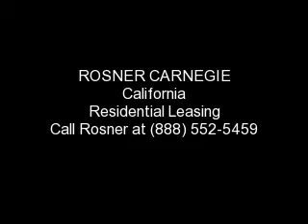ROSNER CARNEGIE CALIFORNIA REAL ESTATE | Available BEVERLY HILLS Rentals TV